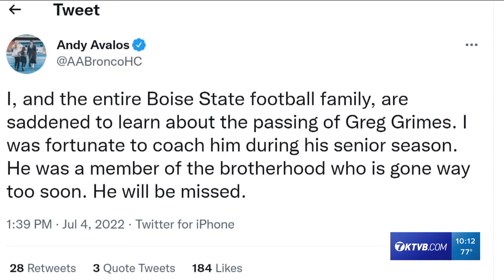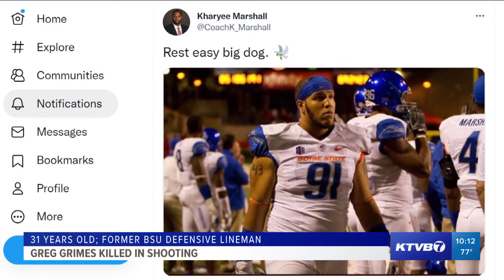Boise State football coach, teammates mourn Greg Grimes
Greg Grimes, 31, was killed early July 4, 2022, outside a nightclub in Sacramento, California. Grimes was a defensive lineman for the BSU Broncos from 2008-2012.